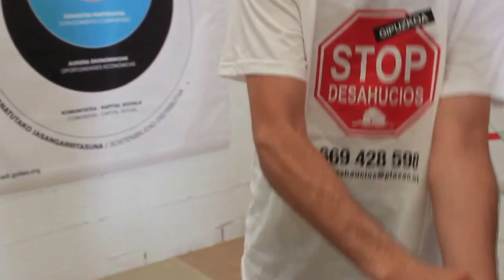How to | Casa Burbuja (PAH) @ Summer of Labs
Nodo: ReTextile Kitchen [wiki.summeroflabs.eu/index.php?title=Retextilekitchen] + Stop Desahucios Gipuzkoa

[eusk]
"Etxe burbuila" baten sorkuntza prozesua, PAH-aren (Plataforma Afectados por la Hipoteca) aldeko manifestaldietan.

[cast]
Construcción de un hinchable "casa burbuja" como dispositivo para manifestaciones de la PAH (Plataforma de Afectados por la Hipoteca).